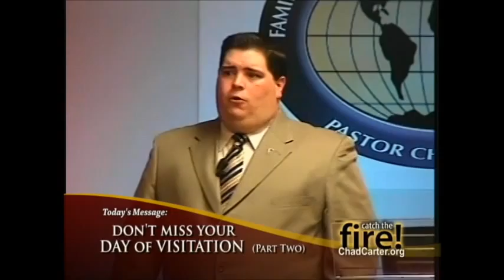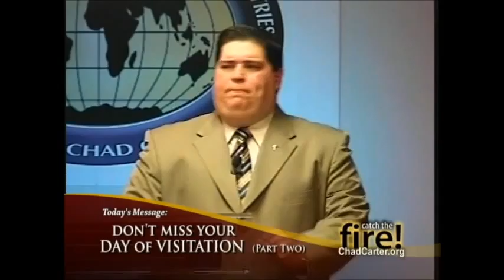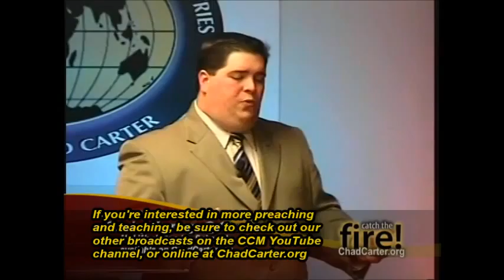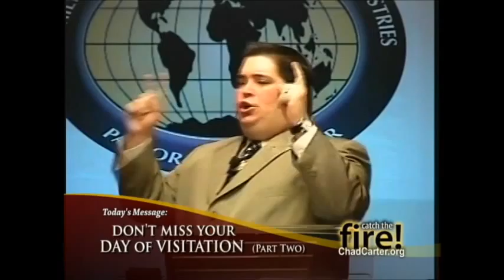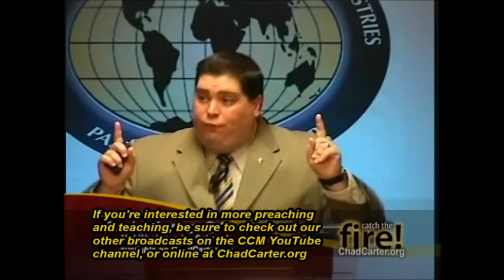Catch the Fire 115 | "DAY OF VISITATION" (Part 2 of 2)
Catch the Fire with Pastor Chad Carter
Chad Carter Ministries

This presentation contains a message by Pastor Chad Carter as aired on his weekly "Catch the Fire" television broadcast.  If this message has ministered to you, please be sure to let us know... subscribe, leave some positive comments, and "share" it with your family and friends via Facebook and Twitter. There may be other parts to this message (as indicated by a "Part" listing in the title), so be sure to view them all!